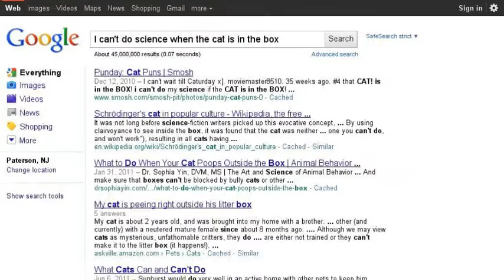Anything and Everything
Working on a different video at the moment, until then...enjoy this random search video.